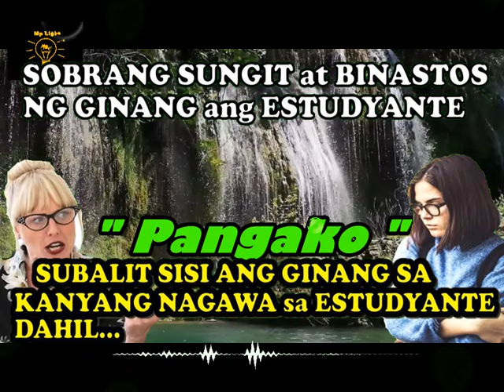PINAGTATARAYAN at PINAHIYA NG GINANG ANG ISANG ESTUDYANTE SUBALIT SISI ANG GINANG DAHIL ITO ANG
Isang estudyante ang pinahiya ng masungit na ginang at minaliit pa. Pero sa bandang huli ay sisi ang ginang dahil ito ang

skylarguru
atejanetv
vonimaliatv